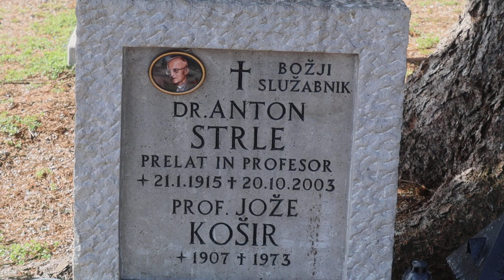2024-03-05 LJUBLJANA Ljubljanske Žale, Bs Anton Strle